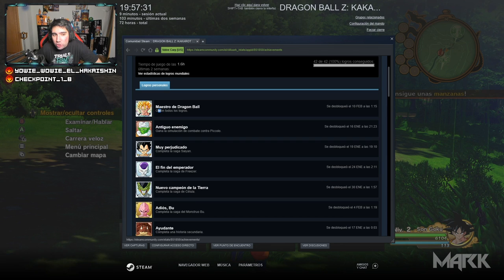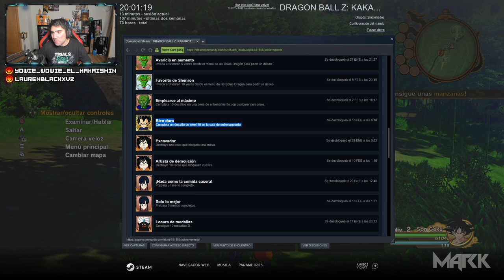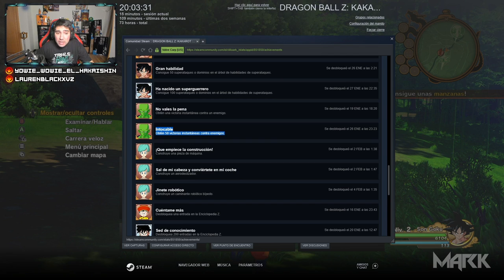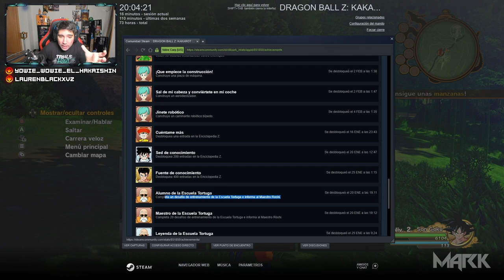TODOS LOS LOGROS DE DRAGON BALL Z KAKAROT